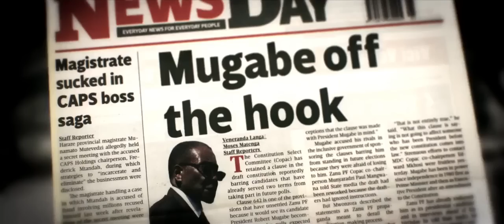Democrats - Trailer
Over the course of more than three years director Camilla Nielsson has been up close in the inner circles of politics in Robert Mugabe's Zimbabwe. With the process of creating Zimbabwe's new constitution as the film's narrative backbone, DEMOCRATS tells the unique story of the political elite in Zimbabwe fighting the battle over the founding principles defining the country's possible future.
A film by Camilla Nielsson, 2014, DK, Doc, 1h40 min - starring Paul Mangwana, Douglas Mwonzora, Robert Mugabe

FR
Sur une période de plus de trois ans, la réalisatrice danoise Camilla Nielsson a été proche des cercles du pouvoir de Robert Mugabe, au Zimbabwe. Avec en toile de fond le processus d'élaboration d'une nouvelle constitution pour le Zimbabwe, le film DEMOCRATES déroule le récit unique de l'élite politique zimbabwéenne se battant pour dépasser les principes fondateurs qui ont jusque là définis le possible futur du pays.
Un film de Camilla Nielsson, 2014, Danemark, Documentaire, 1h40 min - avec Paul Mangwana, Douglas Mwonzora, Robert Mugabe

La page du film sur Africiné, le Leader Mondial (Cinémas africains & Diasporas)